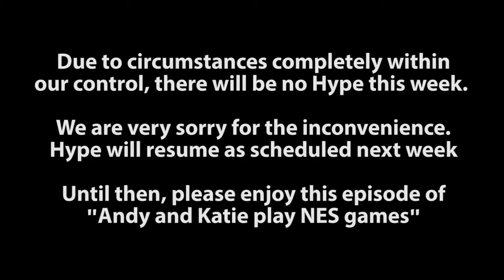Rockin' Kats (D&A Play)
Dillon and Andy are definitely the same people as always as they experience the true terror of cats with ties.

Game:
Rockin' Kats
Developed by Atlus
Released for NES in 1991